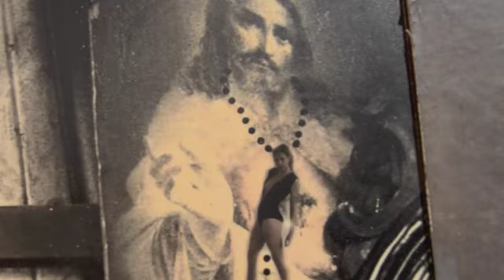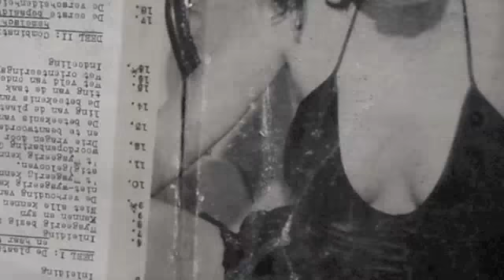ARTWORK | atelier CHAOS & OSCART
CHAOS [sandra de groot - photographer | interdisciplinair artist- & OSCART [oscar venema - painter | cross-media artist. artists working together#several projects#exhibition